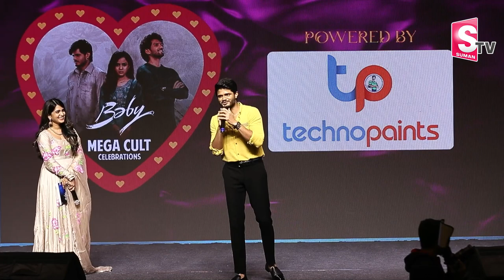ఎం మాట్లాడావ్ ఆనంద్.. | Anand Devarakonda Great Words About Chiranjeevi | Pawan Kalyan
Watch► ఎం మాట్లాడావ్ ఆనంద్.. | Anand Devarakonda Great Words About Chiranjeevi | Pawan Kalyan